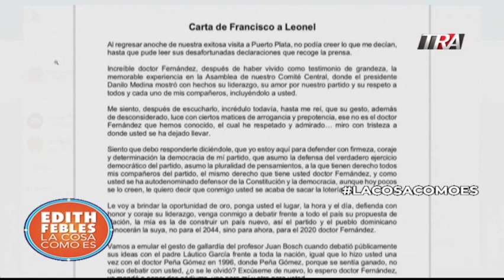Análisis de la situación actual del PLD, Rosario Espinal